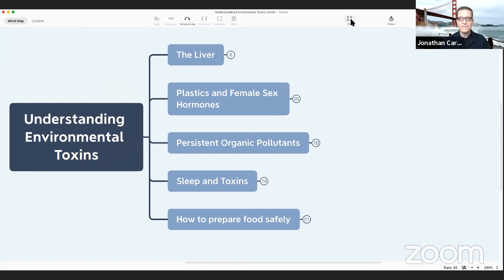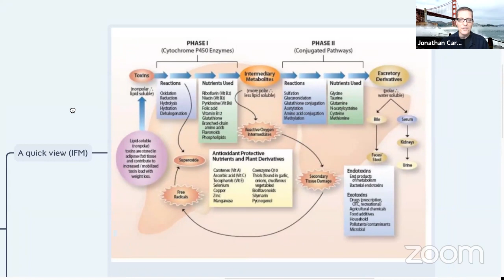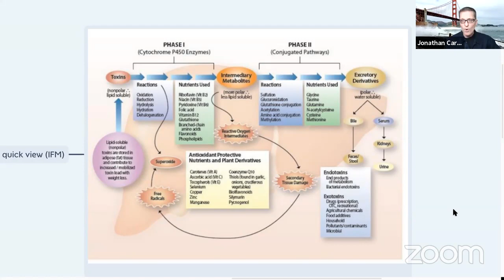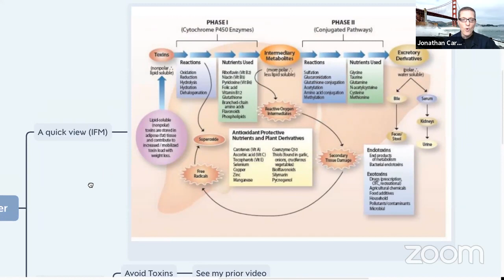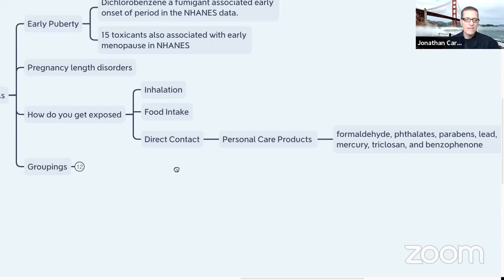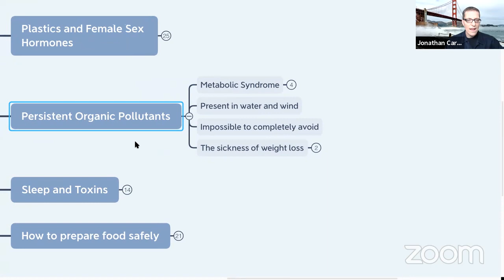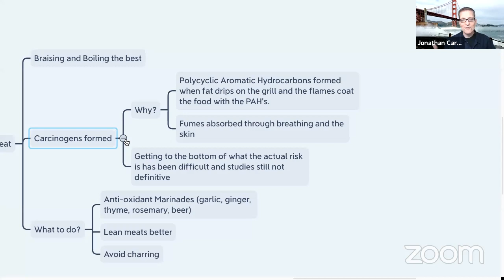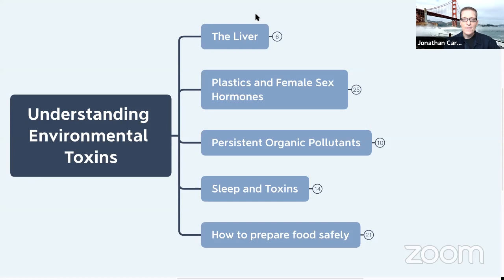Ep 22: Understanding Environmental Toxins by Jonathan Carp, MD